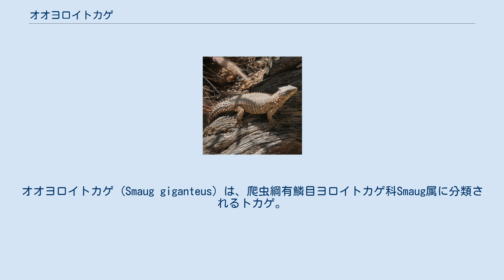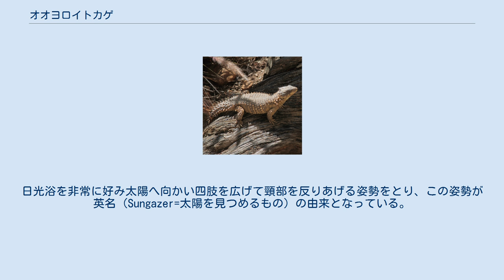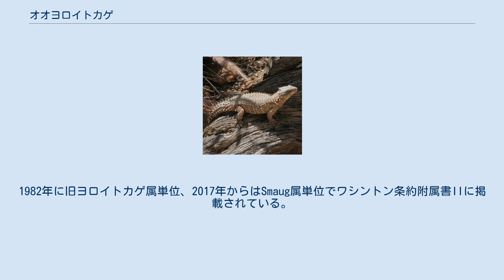オオヨロイトカゲ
オオヨロイトカゲ (Smaug giganteus) は、爬虫綱有鱗目ヨロイトカゲ科Smaug属に分類されるトカゲ。
Smaug属の模式種。
 南アフリカ共和国北東部 最大全長40センチメートル。
頭胴長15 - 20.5センチメートルとヨロイトカゲ科最大種（カタトカゲ科をヨロイトカゲ科の亜科とした場合を除く）。
種小名giganteusは「巨大な」の意。
左右の鼻孔が開口する鱗（鼻板）は接せず、吻端を覆う鱗（吻端鱗）と額鼻板は接する。
後頭部には刺状突起がある大型鱗が4枚並ぶ。
胴体背面は筋状の盛り上がり（キール）のある大型の棘状鱗（縦22 - 25列、横10 - 12列）で覆われる。
大腿部に小さい孔の空いた鱗（大腿孔）が20 - 24枚並ぶ。
尾は刺状突起がある大型鱗が環状に並ぶ。
背面の体色は黄色や暗褐色で、不明瞭な暗色斑が入る個体もいる。
頭部や体側面、腹面の体色は黄色で、胸部に不明瞭な暗色斑が入る個体もいる。
 出産直後の幼体は全長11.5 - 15センチメートル。
幼体は背面に不規則な赤褐色の横縞、尾には黄色や黒の横縞や赤や橙色の斑点が入る。
 2011年にヨロイトカゲ科の核DNAとミトコンドリアDNAの分子系統推定から、旧ヨロイトカゲ属Cordylusがニセヨロイトカゲ属Pseudocordylusやヘビトカゲ属Chamaesauraを含まない偽系統群という解析結果が得られた。
そのため旧ヨロイトカゲ属を6属に細分化し、本種を模式種とした新属Smaug（ホビットの冒険に登場するスマウグに由来する）に分類する説が提唱された。
 平坦もしくは傾斜の緩やかな草原に生息する。
日光浴を非常に好み太陽へ向かい四肢を広げて頸部を反りあげる姿勢をとり、この姿勢が英名（Sungazer=太陽を見つめるもの）の由来となっている。
長さ1.5 - 2メートル、深さ0.4メートルに達する深い横穴を掘って生活する。
危険を感じると、巣穴へ逃げ込む。
冬季は巣穴の中でじっとして過ごす。
 甲虫類やバッタ類・シロアリ類などの昆虫、クモ、多足類、小型のトカゲ類などを食べる。
飼育下ではマウスの幼獣を食べた例もある。
1 - 2頭の幼体を産み、出産期は夏季から秋季にかけて。
出産間隔は隔年。
 薬用になると信じられていることもある。
 トウモロコシやヒマワリ用の農地開発や石炭採掘による生息地の破壊、薬用やペット用の採集などにより生息数が減少している。
飼育下繁殖個体が正規輸出された例もあるが、飼育下繁殖例の報告がなく実際に飼育下で繁殖された個体が輸出されているのか疑問視されている。
野生個体を飼育下繁殖個体と偽って輸出、あるいは別の国を経由して飼育下繁殖個体と偽って輸出されていると考えられている。
1982年に旧ヨロイトカゲ属単位、2017年からはSmaug属単位でワシントン条約附属書IIに掲載されている。